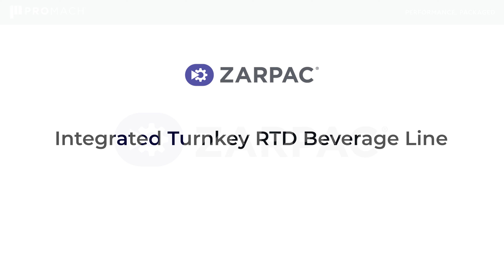ZARPAC Turnkey Integrated Beverage Canning Line At Midwestern Co-packer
This 3-minute video includes time lapse images highlighting the installation of a beverage production line capable of running both aluminum cans and aluminum bottles.  At the end of the time lapse sequence you will see video of the line running a lightly carbonated beverage in 8.4 oz. aluminum cans.